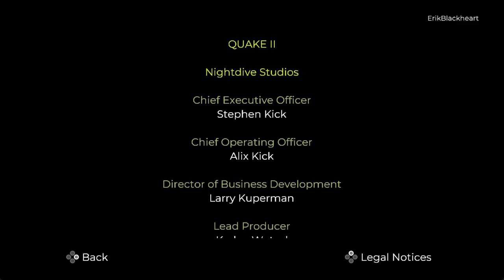Tell That Pizza Chef He's Fired │ Quake II (Episode 5) │ BACKSEAT GAMER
We finish the main campaign and start on the N64 version's campaign while we talk about what is even worse on pizza than pineapple and much more.